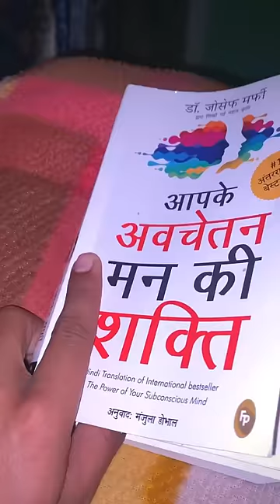#45 /100 -New White Sneakers 👟